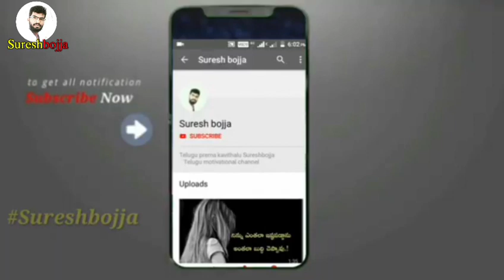ఒంటరితనం అంటే కొందరికి ఇష్టం కానీ ఒంటరితనానికి నేను అంటే ఇష్టం Sureshbojja Telugu poems Sureshbojja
ఎవరికి నా ఫీలింగ్స్ చెప్పు కోవాలి అనుకోవడం లేదు ఎవరికి నా బాధ చూపించి ఓదార్పు పొందాలనుకోవడం లేదు ఎందుకంటే నా ఫీలింగ్స్ కి value లేదు నా బాధ కి ఓదార్పు ఇచ్చేవారు ఎవరూ లేరు నా కోపాన్ని ఇష్టంగా భావించే వారు ఎవరూ లేరు ఒంటరితనం అంటే కొందరికి ఇష్టం కానీ ఒంటరితనానికి నేనంటే ఇష్టం అనుకుంటా ఎందుకంటే ఎప్పుడు నన్ను ఒంటరిగా ఉండనివ్వదు నాతోనే ఉంటుంది